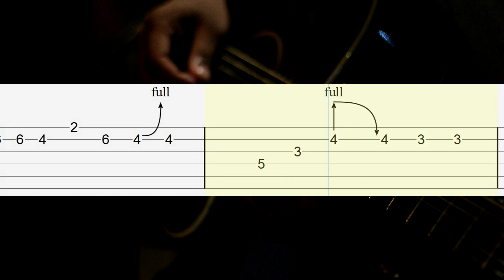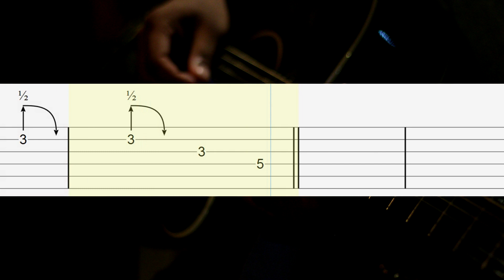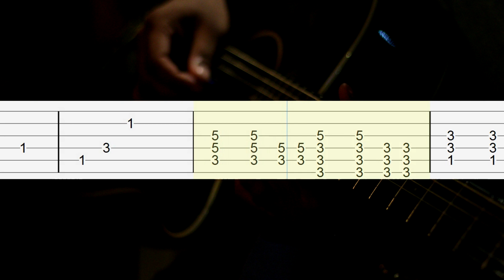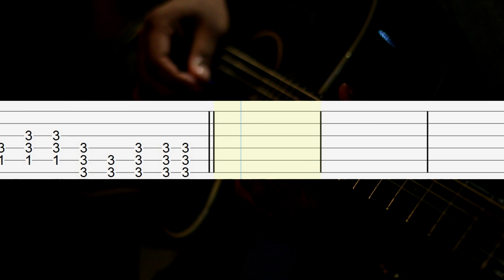How You Remind Me - Nickelback Guitar Tabs, Guitar Tutorial, Guitar Lesson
How to play "How You Remind Me" on guitar
Nickelback Guitar Tabs Tutorial

1. Easy (voice) 00:01
2. Acoustic guitar 02:15

Download Tabs
(PDF + Guitar PRO + mp3)